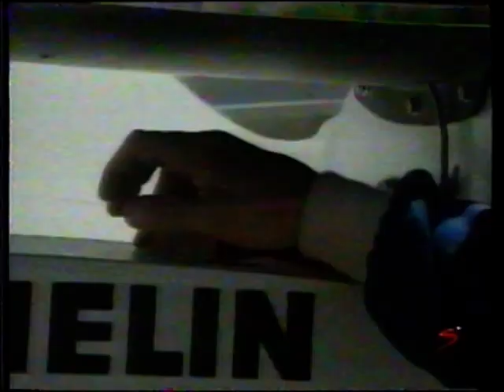Dakar 2001 (video 38 of 38)